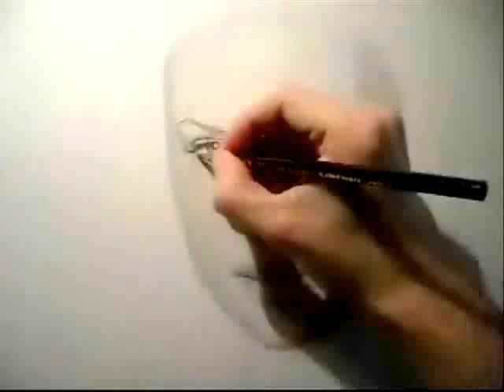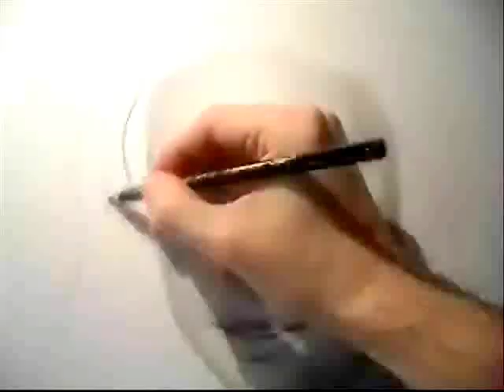Pencil Portrait: Charlize Theron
to pay tribute to its sublime beauty...
Tools used: pencil charcoal; eraser; tortillion; graphite powder